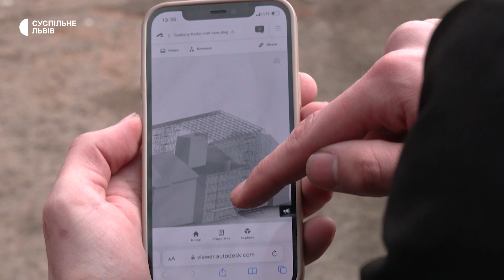Німецьку конструкцію-дах встановлюють в університеті Дублян: як це виглядає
Над університетом у Дублянах, де колись вчився Степан Бандера і який зазнав пошкоджень через атаку "шахедів" у новорічну ніч, встановлюють тимчасовий дах. Також паралельно демонтовують аварійні конструкції. Попри руйнування та ремонт, навчання в університеті проходить у звичному режимі. Детальніше дізнавалось Суспільне.